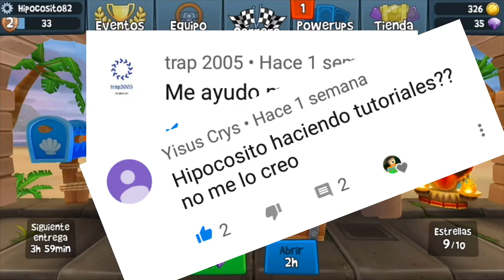Beach buggy racing 2 gameplay/ beat bot desbloqueado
Hola
Hoy jugamos beach buggy racing 2 un juego de carreras hecho por la compañia vector unit y subido al canal a peticion de GEORGE 23